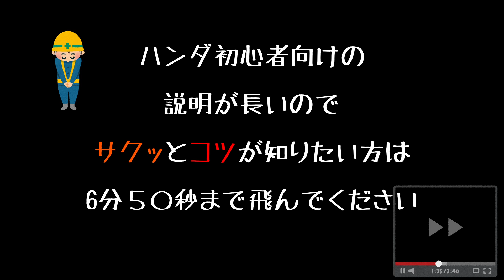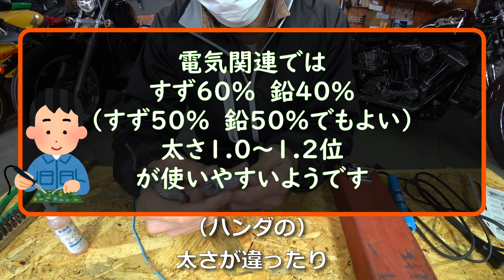自動車電装DIY はんだを綺麗に流すコツ！道具選び！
初心者にこそ見てほしいはんだのコツと道具の選び方です！

動画はあくまで参考です。それぞれの条件によっても違ってきますので、
実際に作業される際は、よく調べて自己責任にてお願いします。

0:00オープニング
2:08ハンダとは
2:53必要な道具
6:50ハンダのコツ
13:32まとめ